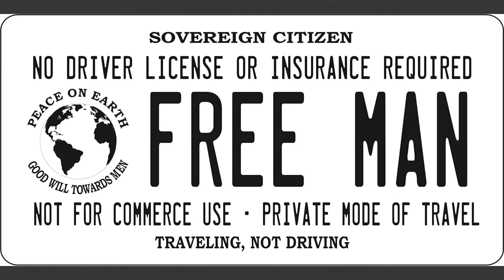Next Question: What is this mystery license plate?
Well, that's not a real license plate. It's an "American State National" license plate, which is part of the anti-government "sovereign citizen" movement.